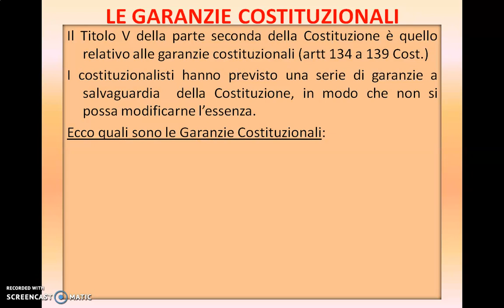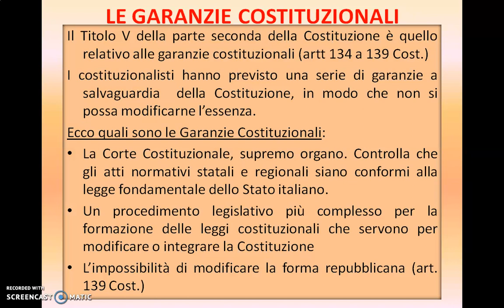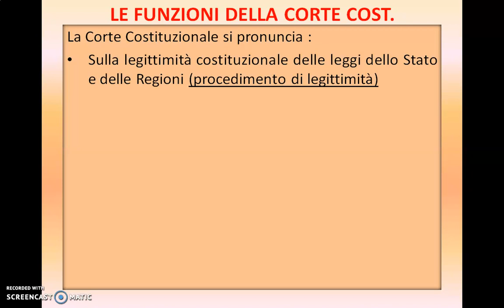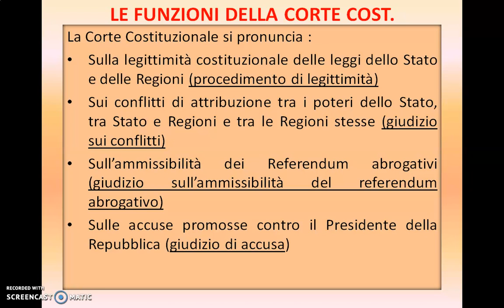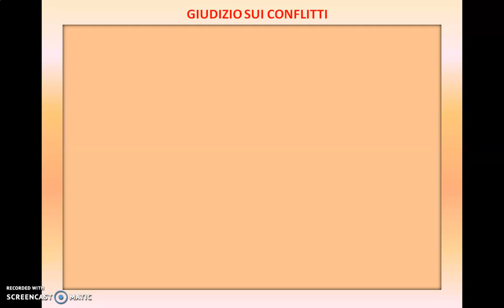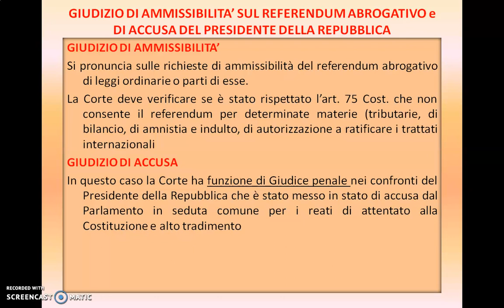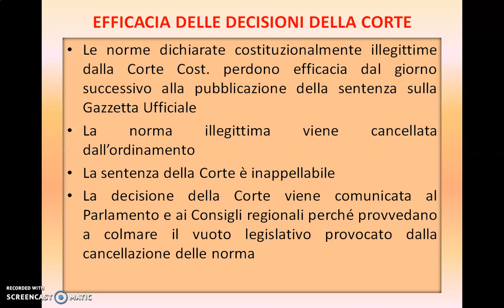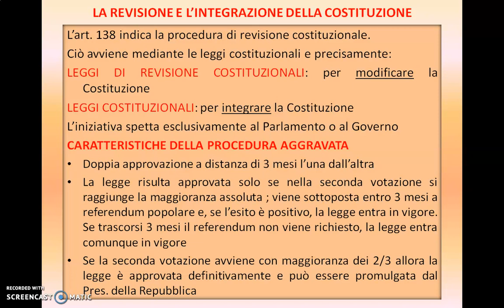LA CORTE COSTITUZIONALE